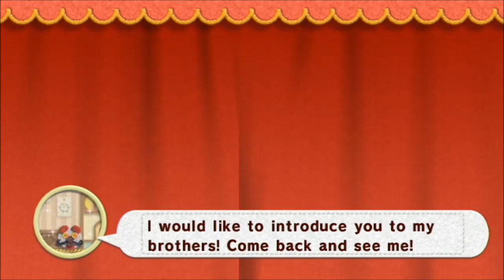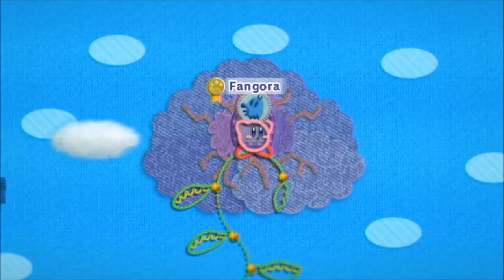Kirby's Epic Yarn - 100% Walkthrough Part 2 - World 2: Grass Land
This is part 2 of my 100% Walkthrough for Kirby's Epic Yarn on the Nintendo Wii. This video shows how to collect all Treasures and get a Gold Medal in World 2 (Grass Land).

00:12 Fountain Gardens
06:36 Flower Fields
15:40 Rainbow Falls
20:29 Big-Bean Vine
26:57 Fangora
32:52 Mole Hole
38:01 Weird Woods

毛糸のカービィ エリア2 グラスランド